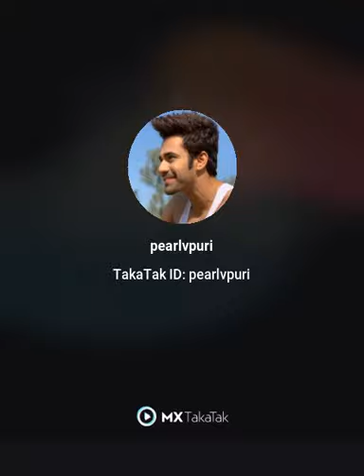Pearl v puri Bottle cap Challenge